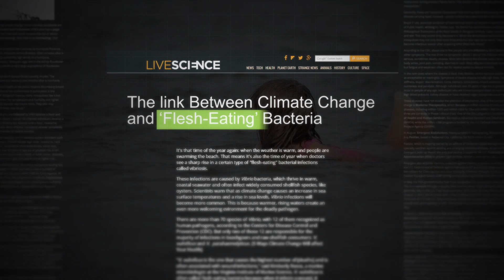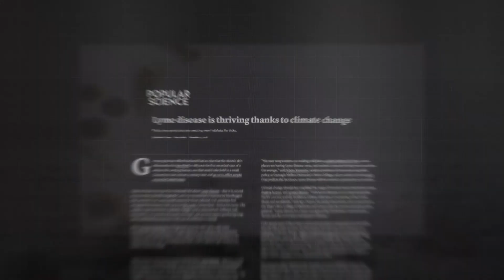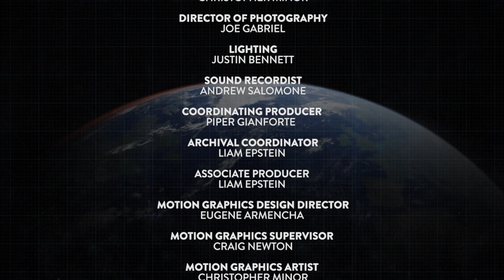Climate Health Connection Infectious Disease